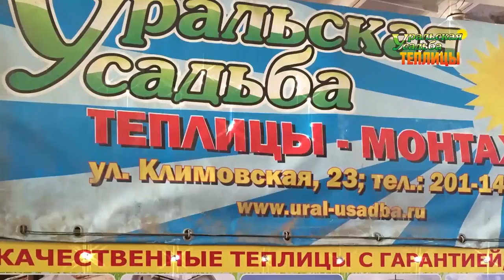ПРОИЗВОДСТВО ТЕПЛИЦ. ОТ ПРИЕМКИ ТРУБЫ ДО ГОТОВОЙ ТЕПЛИЦЫ. КАЧЕСТВЕННЫЕ ЗАВОДСКИЕ ТЕПЛИЦЫ!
Компания «Уральская Усадьба» – лидер в производстве качественных  теплиц в России. Компания производит регулярное обновление ассортимента и вывод на рынок новых моделей теплиц. Качество теплиц  доказано десятилетним опытом работы на рынке Российской Федерации.
УВЕРЕН В УРАЛЬСКОЙ УСАДЬБЕ – УВЕРЕН В УРОЖАЕ!